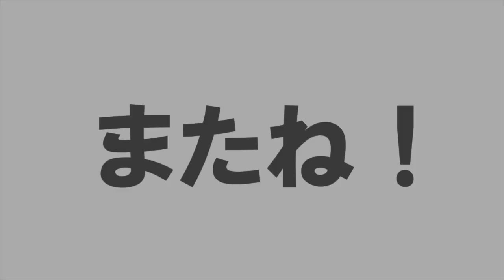【ツイステ実況】ハッピーエンド！スケアリーモンスターズ！EP5 #04 (終) 期間限定イベント【たろう】TWISTED-WONDERLAND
ボリューム満点！大満足のイベントでした！

【BGM】
フリーBGMサイト DOVA-SYNDROM